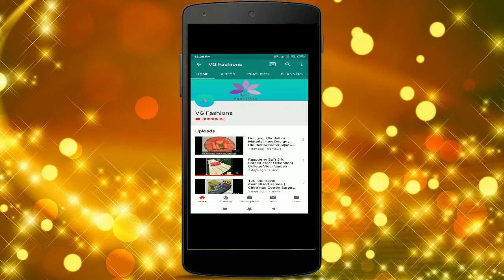Latest Uppada Dollar Butta Sarees | VG Fashions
Uppada dollar butta sarees with good quality

re#vgfashions